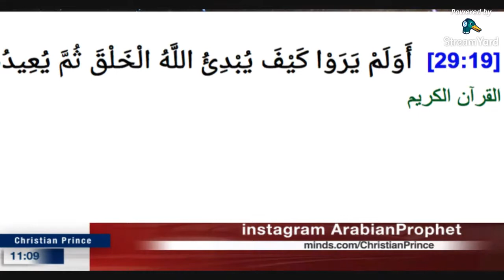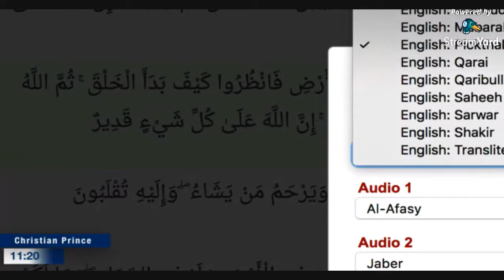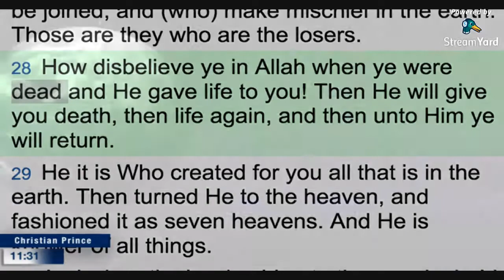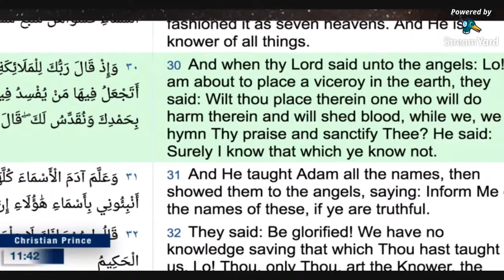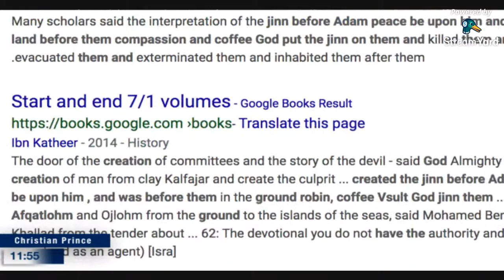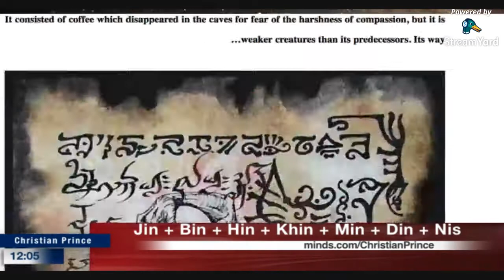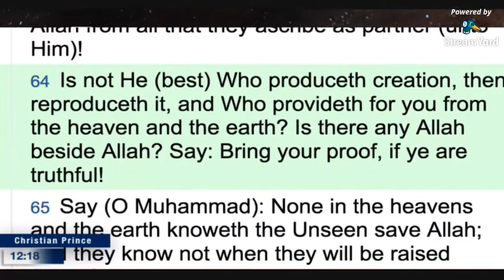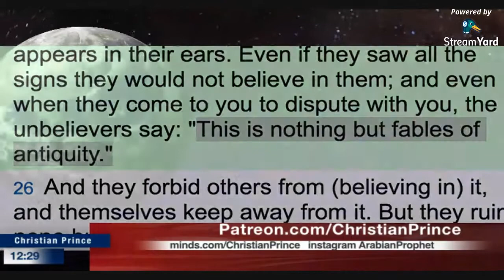Reincarnation Hinduism in the Quran core HD